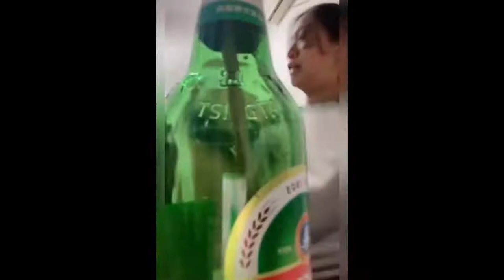Những video Tik Tok triệu view trên khắp thế giới - Không xem sẽ hối tiếc #2